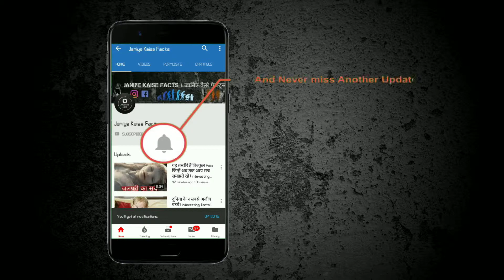दुनिया की 5 सबसे खतरनाक नौकरियां | interesting facts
1 - बेस जंपिंग

दोस्तों यूँ तो बेस जंपिंग दुनिया के सबसे खौफनाक खेलों में से एक है लेकिन कुछ खास लोगों के लिए यह अब एक खेल से ज्यादा पैसे कमाने का जरिया बन चुका है. इस खेल में कुछ पेशेवर या जम्पर अपने विज्ञापनदाता के जरिए पैसे कमाते हैं तो कुछ आम लोगों को जंपिंग प्रशिक्षण देकर.

बता दें कि प्रशिक्षण देने के इस जॉब में जरा सी भी चूक जानलेवा साबित होती है. यह खेल कितना खतरनाक है इसका अंदाजा आप इसी बात से लगा सकते हैं कि सिर्फ 2016 में बेस जंपिंग करते समय 37 लोगों की मौत हो गई थी.

2 - स्नेक फॉर्मिंग

बहुत से लोग सांपों से दूरी बनाए रखने में ही अपनी भलाई समझते हैं लेकिन दुनिया में एक ऐसा जॉब भी है जिसमें आपको जहरीले सांपों के साथ हर रोज खेलना पड़ता है. आपने पोल्ट्री फॉर्म या गोशाला तो देखी होगी लेकिन हम बात कर रहे हैं स्नेक फॉर्मिंग कि, यह है यूनाइटेड स्टेट थाईलैंड में फल-फूल रहा एक ऐसा जॉब जिसमें कमाई भी है और जान जाने का खतरा भी.

यह लोग कई नस्ल के सांप पालते हैं और उनके जहर को बेचते हैं जिसका उपयोग विष रोधक दवाइयां बनाने में किया जाता है.

3 - टावर क्लाइम्बिंग

किसी बंजर इलाके में खड़े एक 1500 फीट ऊंचे टावर पर चढ़ना बच्चों का खेल नहीं है. वह भी तब जब आपके पास सिर्फ एक औजार से भरा बैग हो और सुरक्षा के नाम पर कुछ मामूली रस्सियाँ. दरअसल इस ब्रॉडकास्टिंग टावर के एंटीना पर लगे बल्ब को हर छह महीनों में एक बार बदलना पड़ता है और इस काम को करने वाले शख्स को हर बार 20000 डॉलर दिए जाते हैं.

वैसे यह भी जान लीजिए कि इस काम को हर कोई नहीं कर सकता. योग्यता और खास ट्रेनिंग के अलावा टावर पर चढ़ाई करने के लिए शेर जैसे जिगरे की जरूरत पड़ती है.

4 - स्काईस्क्रैपर विंडो क्लीनर

दोस्तों अगर आप सोचते हैं कि आप को ऊंचाई से डर नहीं लगता तो यकीन मानिए यह अगला जॉब आपके मन में ऊंचाई का डर पैदा कर देगा. यह है गगनचुंबी इमारतों की खिड़कियां साफ करने का जॉब जिसमें सैकड़ों मीटर ऊपर रस्सियों के सहारे लटकते हुए काम करना पड़ता है.

इतनी ज्यादा ऊंचाई पर तेज हवाओं के कारण इन लोगों पर कभी भी नीचे गिरने का खतरा मंडराता रहता है इसके अलावा खराब मौसम या फिर जरा सी तकनीकी खामी से इंसान नीचे गिरकर टमाटर की तरफ पिचक सकता है.

5 - ब्रिज पेंटिंग

दुनिया में ऐसे कई आधुनिक और विशालकाय पुल हैं जिनको रंग करने में एक साल से भी ज्यादा समय लग जाता है. इन पुलों को रंगने वाले लोग अपने काम को बेहद संजीदगी से लेते हैं क्योंकि इन लोगों को यह जॉब कई तरह के टेस्ट पास करने के बाद मिलता है.

यहां सुरक्षा के लिए इनके पेट से सिर्फ एक रस्सी बांधी जाती है और इनके पास वह दिमाग भी होता है जिसको ऊंचाई पर चल रही तेज हवाओं से डर नहीं लगता.